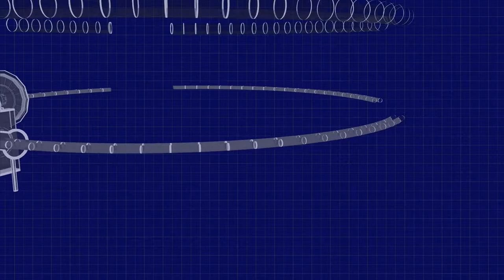Hadron Collider Sample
This is a piece I created for 'Second Home Productions', they advertised three briefs for animation samples related to a piece they were creating and fortunately my application was picked to create this piece on the Hadron Super Collider.

I really enjoyed working on this, it was great working for Chris Randall  and I hope to do it again someday.